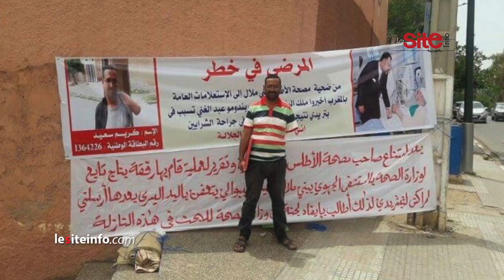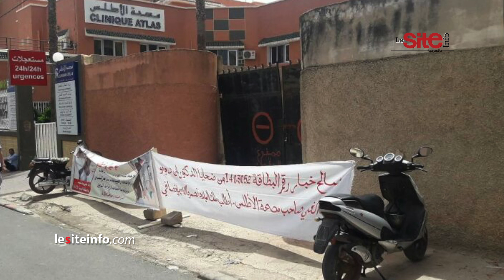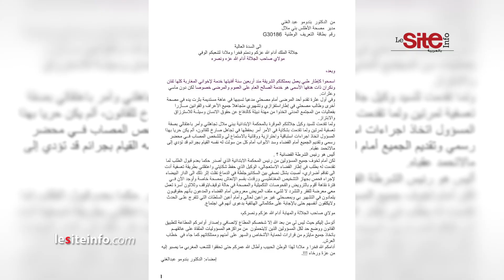لقب بالجزار.. الدكتور " بندمو" يدافع عن نفسه